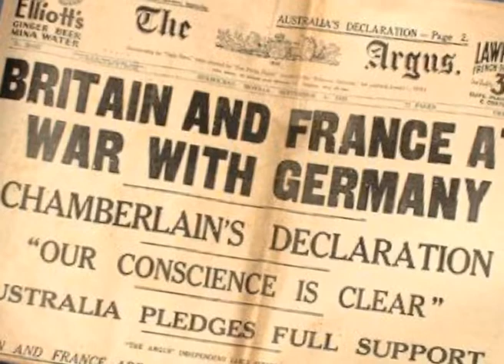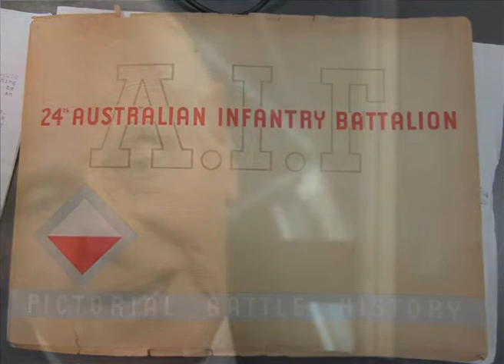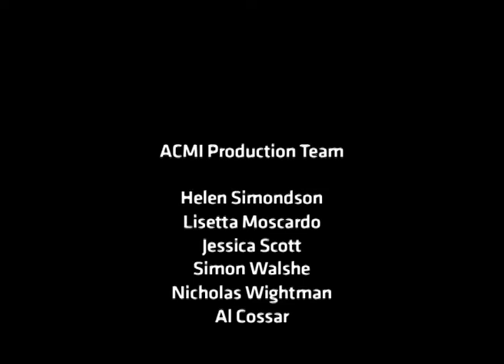An interview with Jack Jones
Born in Ascot Vale, Jack Jones was only fifteen when Menzies declared war so he had to wait till 1942 before he could sign up. Put through extensive training he was posted in New Guinea and, later, Bougainville, where they had to wait for four months after the war ended to be brought home. While some of his colleagues went 'troppo', Jones coped by seeing his time in the war as a job.